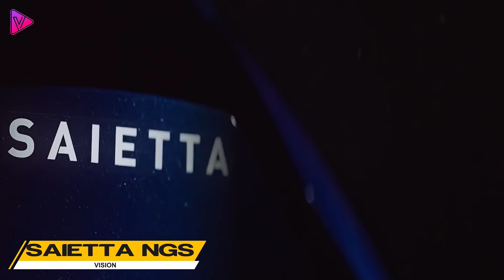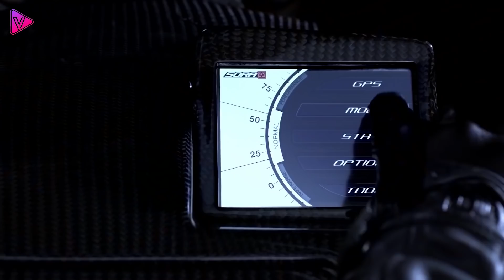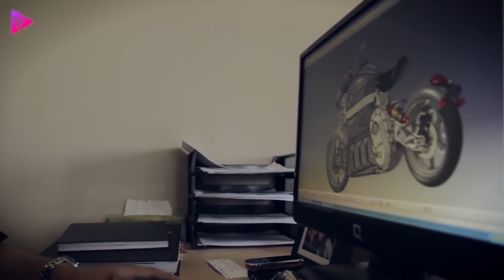8 دراجات كهربائية مستقبليلة , بالتأكيد لم تسمع عنها من قبل .!!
8 دراجات كهربائية مستقبليلة , بالتأكيد لم تسمع عنها من قبل .!!